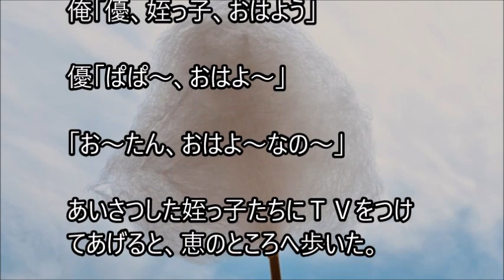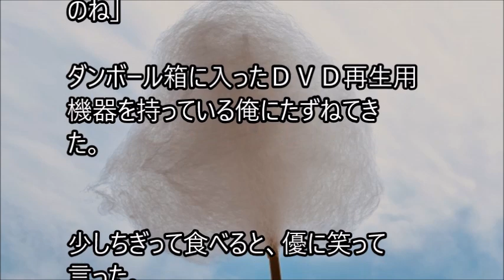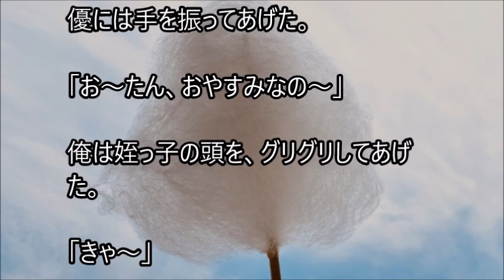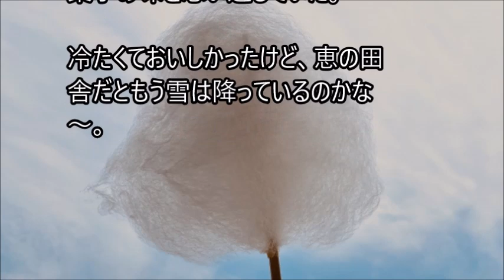俺と姪っ子のお付き合い－綿菓子－その2051 cotton candy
姉に姪っ子の世話を頼まれた弟とその姪っ子。２人の話を、まったりとつづった、その2051 cotton candyです。